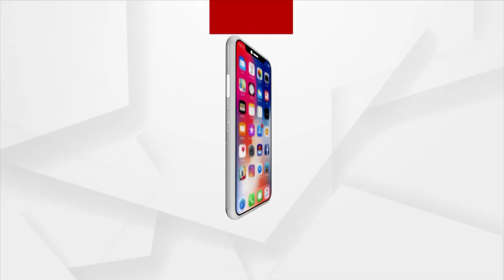ଅପରେସନ White Spider କୁ ଖୋଲା ଚ୍ୟାଲେଞ୍ଜ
ପୋଲିସ କୁ ନାହିଁ ଡର । ଖୋଲା ଖୋଲି ବ୍ରାଉନସୁଗର ବେପାର କର । ଏକଥା ଆମେ ଆମେ କହୁନୁ । ରାଜଧାନୀ ଭୁବନେଶ୍ବର ରେ ଭାଇରାଲ ହେଉଥିବା ଭିଡିଓ ଏମିତି କିଛି କହୁଛି ।